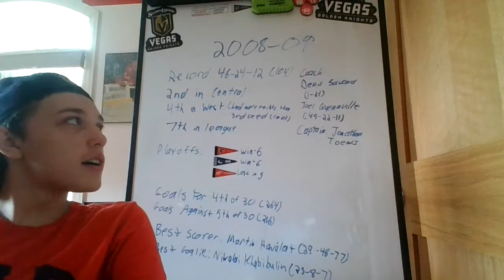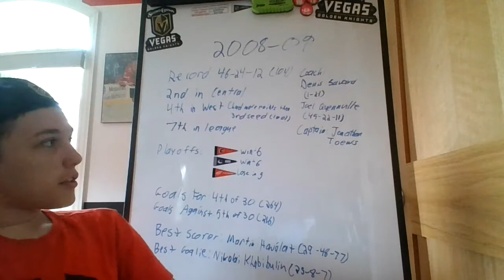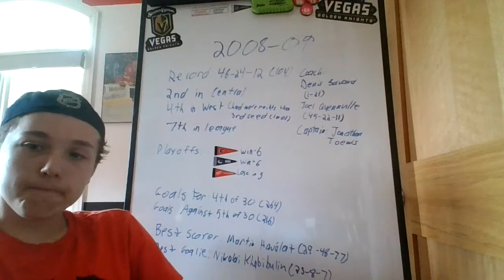The 2008-09 Chicago Blackhawks!